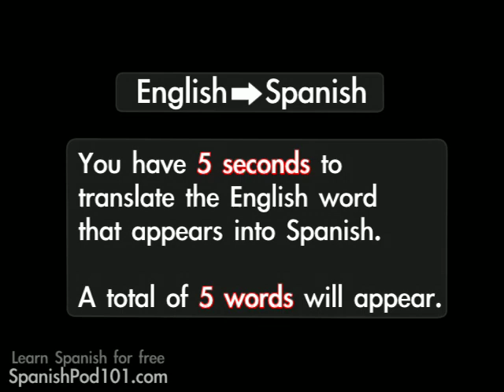Learn Spanish - Video Vocabulary #11